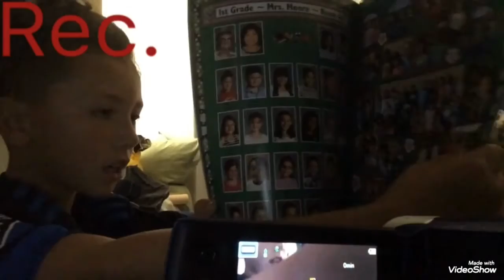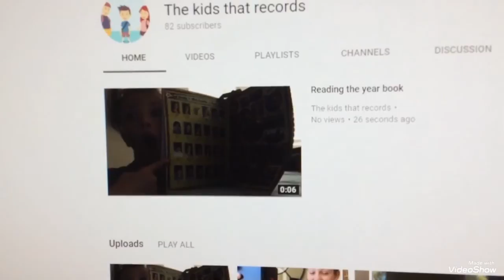How I make videos